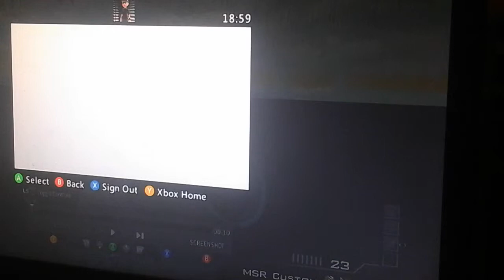My trick shot (MW3)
I hit a shot randomly my reaction was crazy.

By QuitsHook

Xbox name: QuitsHook61210

Face book: Kieran Lewis

Hope yo enjoy!

  ( 0